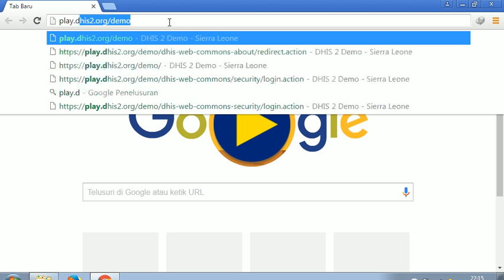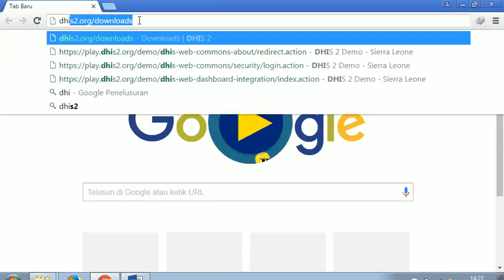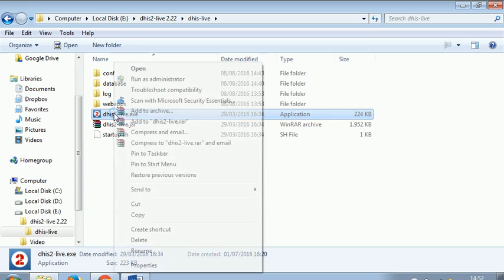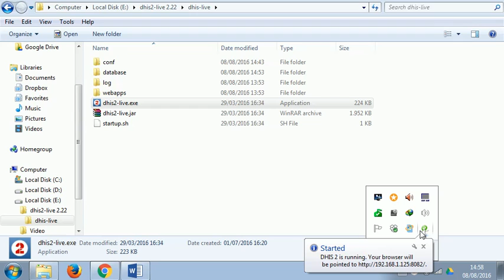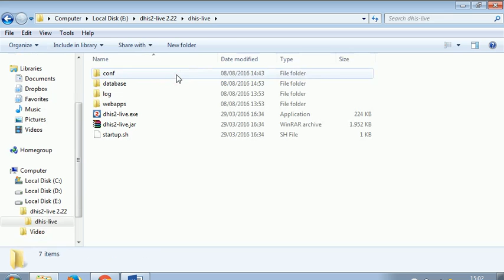2. Instalasi DHIS2 Versi Dekstop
Online Course Informatika Kesehatan
Tutorial DHIS2